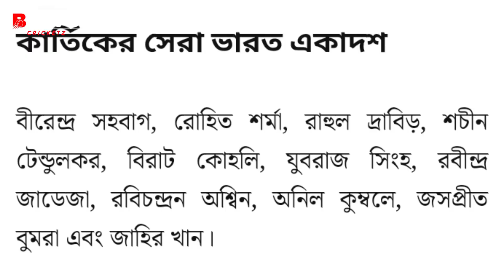ভারতের সর্বকালের সেরা একাদশ বাছলেন কার্তিক । নাম নেই ধোনির । কারা সুযোগ পেলেন ?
ভারতের সর্বকালের সেরা একাদশ বাছলেন কার্তিক । নাম নেই ধোনির । কারা সুযোগ পেলেন ?  Ms dhoni । team india । cricket news